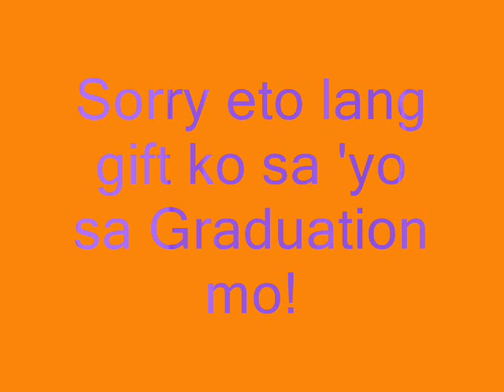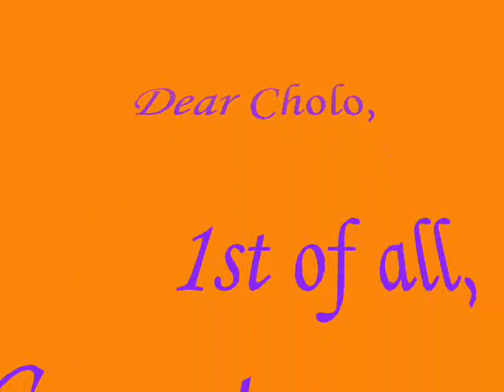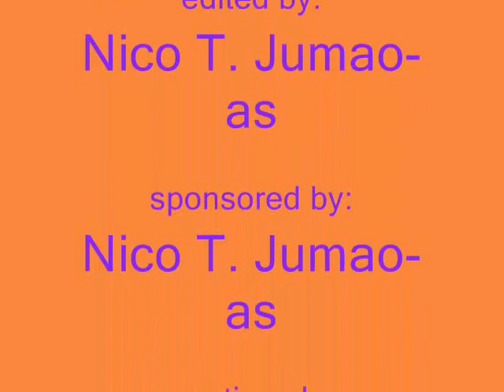Congratulation Pocholo!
hahhaahahahha! i made another 1. this tym, its mah graduation slideshow 4 u! hope u lyk it again! tc...